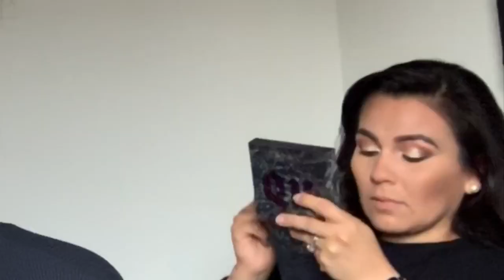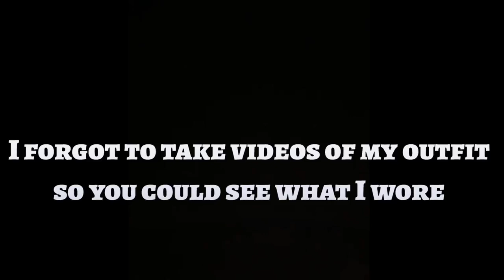What to wear!?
Today is just a quick video of me trying on clothes to see what I should wear to a party! Follow me in Instagram : @thatgirljos